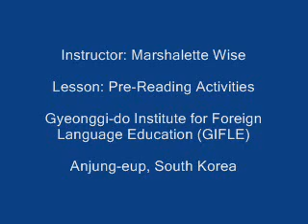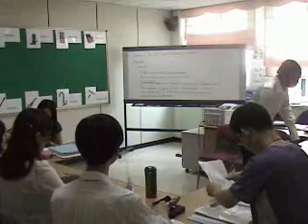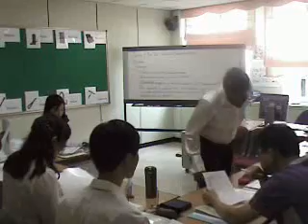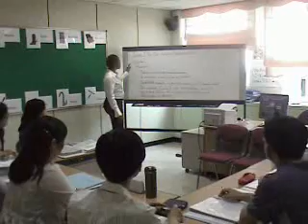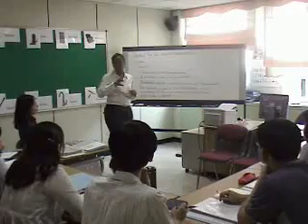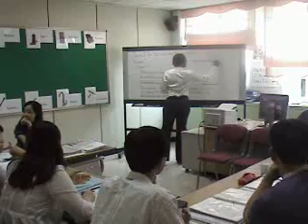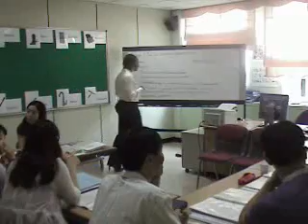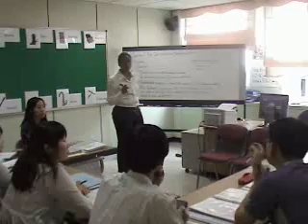Marshalette Wise - (Pre-Reading Activities) - Part 1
I am a Teacher Trainer at GIFLE in South Korea in which I teach a Reading Module.  This video is of a lesson on pre-reading activities.